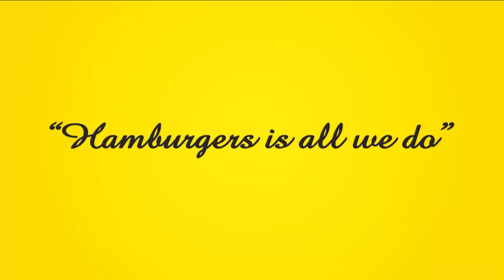Classic Burger Joint - Zouk Opening